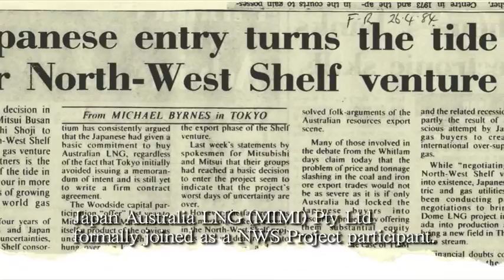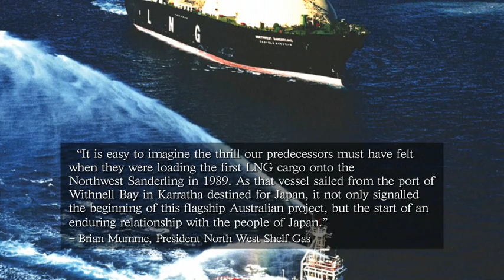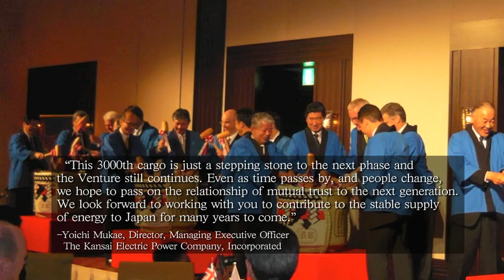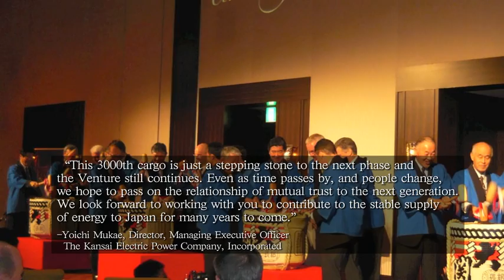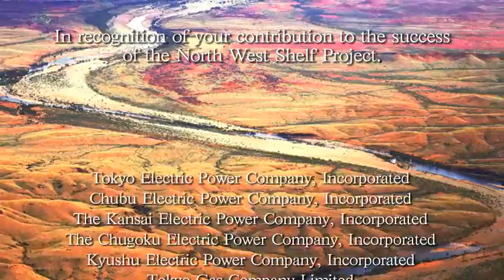The North West Shelf Project – 25 Years of LNG Export (English)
In 2014 the North West Shelf Project recognised 25 years of the safe and reliable delivery of LNG to customers in Japan.